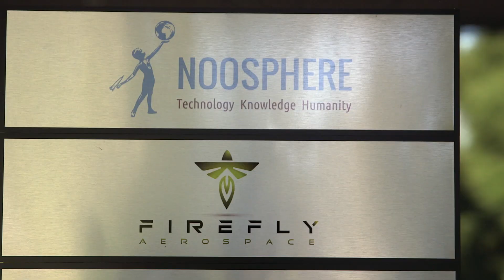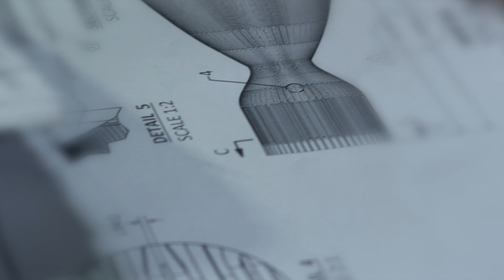Firefly/Noosphere Ventures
Making Space For Everyone.

Noosphere Ventures is a US asset management firm with the strategic vision to transform high-potential companies into definitive market leaders.  In this film, we feature one of our space portfolio companies - Firefly Aerospace - a leading provider of launch vehicles and in-space services.  Firefly’s suite of products addresses the entire cislunar market. Starting with Firefly Alpha, the largest capacity/lowest cost per kilogram small launch vehicle in advanced development, to our Genesis lunar lander, which will provide consistent, economical access to the surface the Moon, Firefly is poised to be one the great success stories of the NewSpace race.